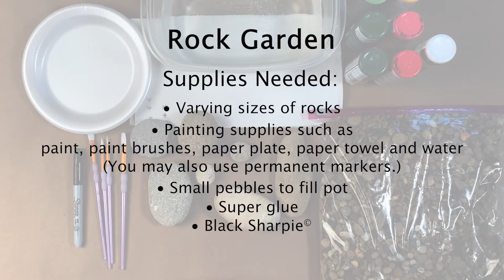Charles Russell Cactus Rock Garden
Mrs. Beth uses Charles Russell's unique signature with a cow skull to decorate a cactus rock garden.  Follow along as she produces Charles Russell's signature and how to paint on rocks.